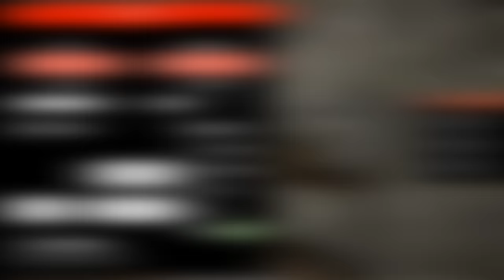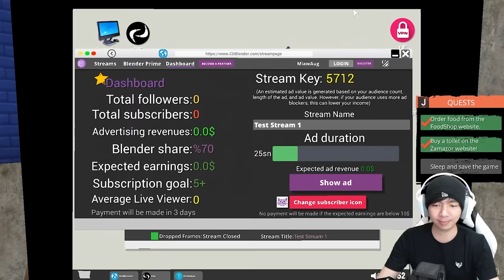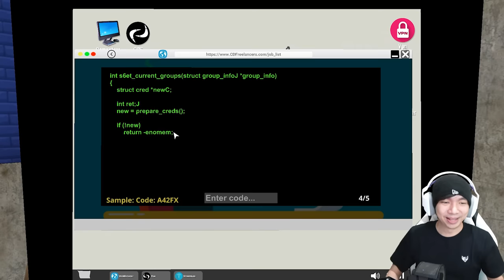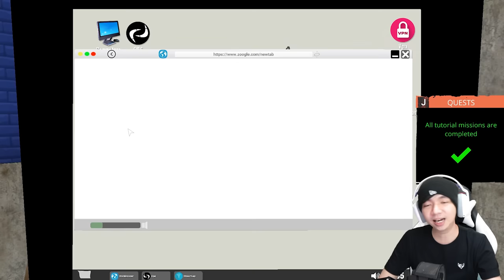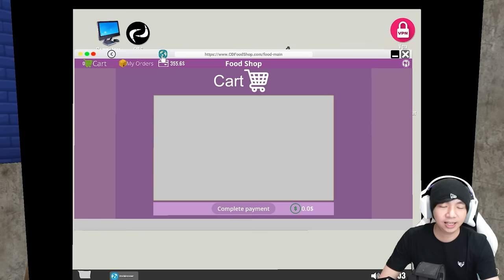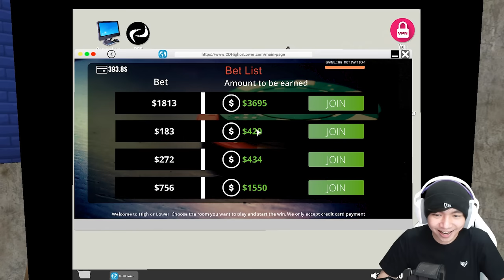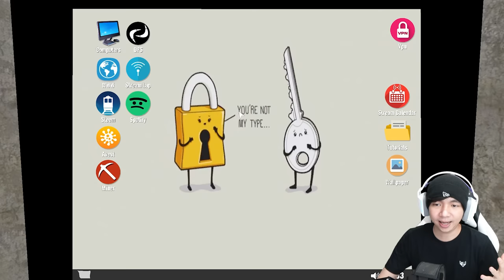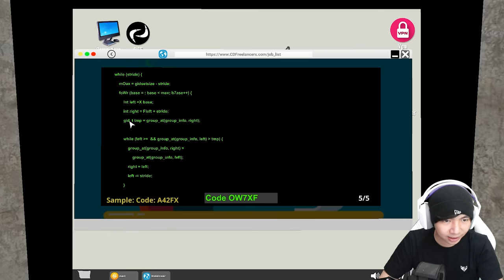Menjadi Pelayan Restoran - Streamer Life Simulator Indonesia - Part 2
Sebelum menjadi Streamer yang sukses, alangkah lebih baiknya kita mempunyai pengalaman kerja terlebih dahulu, sambil kita mencari uang lebih untuk Upgrade Komputer dan internet kita, supaya ketika kita lagi Streaming, tidak menemukan kendala yang banyak, jadi mau nggka mau gw dedikasiin video kali ini untuk kita mencari kerja, menjadi pelayan Restoran yahh hehehe

Makasih Supportnya

- AL'sic ft. Grant Genske - San Francisco [FSTU Release]
• Support AL'sic: